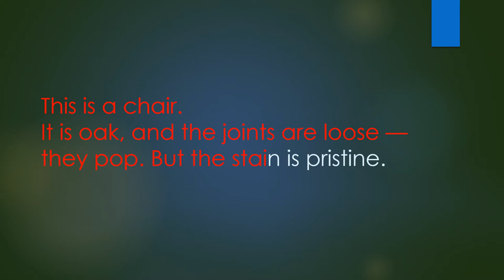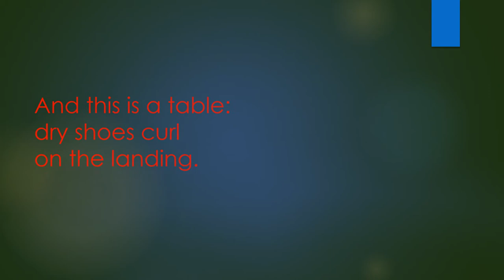Poetry || The Moon Comes Quickly || Devon Brock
Author: Devon Brock

Devon Brock is an author that believes that all poetry is an act of communion, an attempt to find what is common to all through the perception of one into the eyes of another.

The Moon Comes Quickly
This is a chair.
It is oak, and the joints are loose —
they pop. But the stain is pristine.

And this is a chair:
snow and cherry,
they fall — these blossoms.

the spillway hums
in the windbreak.

This is a table —
cherry and three
pheasant smudge the rise.

And this is a table:
dry shoes curl
on the landing.

And this is a plate —
before sunset,

before the table,
before the chair.

Image: Metin Ozer on Unsplash